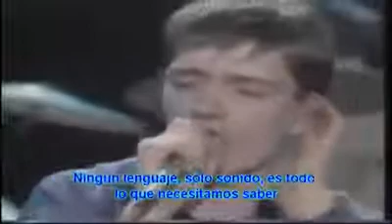Joy Division - Transmission